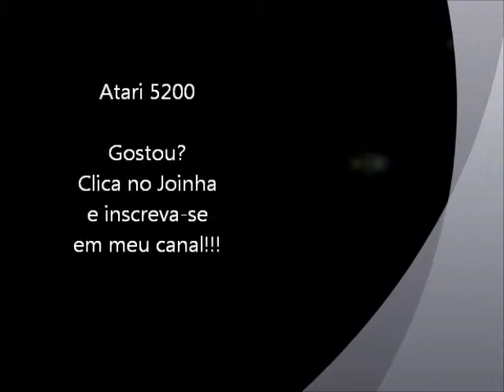HERO (MSX) - Gameplay Fases 1 a 10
As 10 primeiras fases do jogo HERO para o MSX, apenas para relembrar mais um clássico